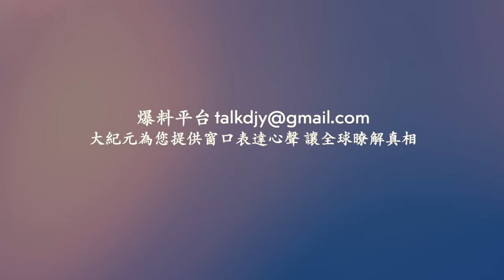成都雙流一商城突發火災 燒成只剩骨架 知情者：裡面有電動車商城、傢俱城等！城管搶奪 小販被逼急！網絡視頻